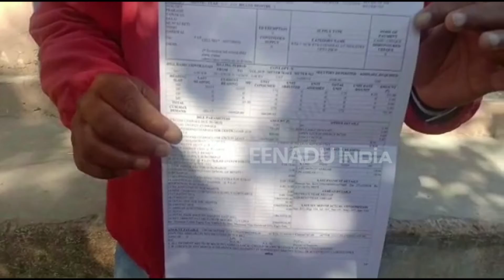कैफे संचालक का एक महीने का बिल आया 20 करोड़, पैरों तले खिसकी जमीन